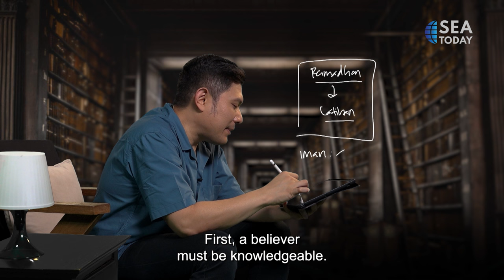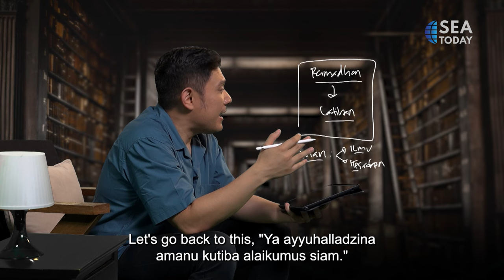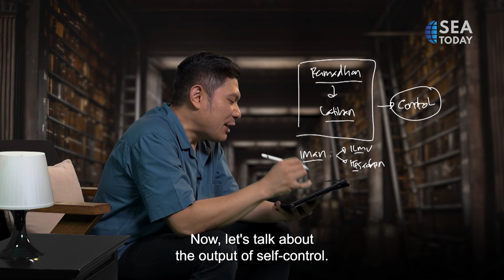Tabula Rasa Season 2 Episode 1: Ramadan Special